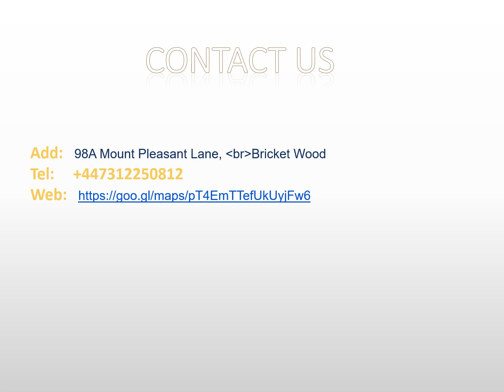Immediate Plumber in Bricket Wood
Need a Plumber in Bricket Wood ? Then look further to DTN Plumbing and Heating. They are completely dedicated to client satisfaction. All of their team members are punctual and knowledgeable, helping make us some of the most trusted contractors in the industry. Please get in touch with any inquiries.